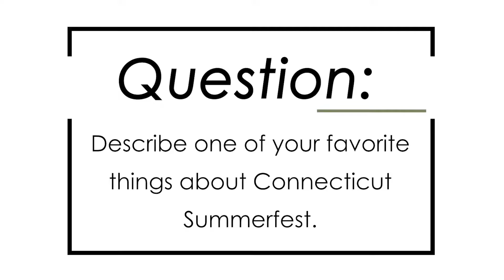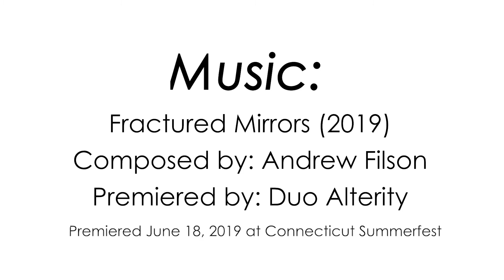Interview Series: Andrew Filson - Describe one of your favorite things about Connecticut Summerfest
2019 Festival Composer Andrew Filson shares his experience at Connecticut Summerfest.

Connecticut Summerfest brings together talented emerging composers with some of the country's most inventive chamber music ensembles for a week-long festival of artistic exchange culminating in nine world premieres. The festival provides the Greater Hartford community with contemporary music concerts of the highest caliber through a nightly concert series featuring three ensembles-in-residence and brand-new pieces written by festival composition students.